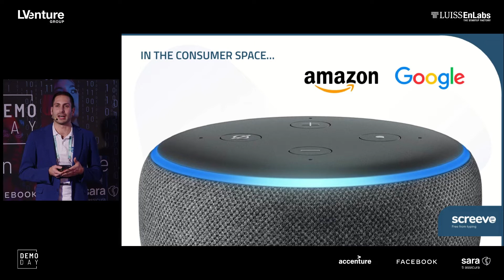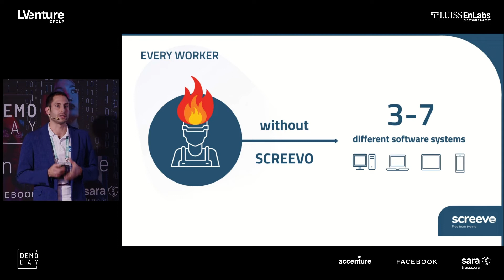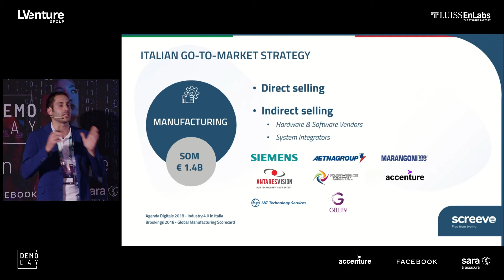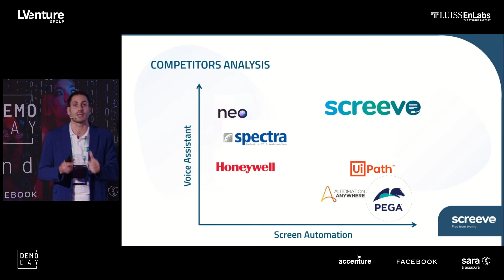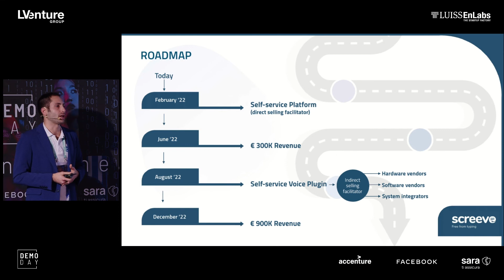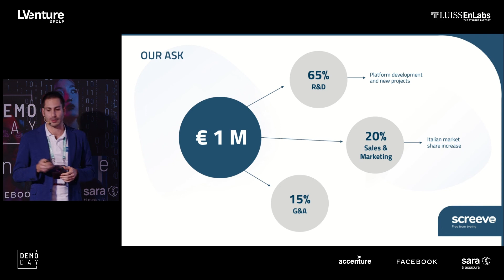Screevo | DemoDay 2021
Screevo is a voice assistant that allows Industry 4.0 workers to control any machine or software system via voice.